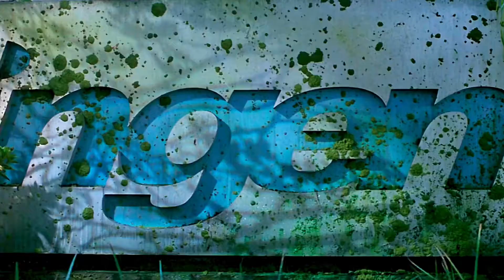JURASSIC WORLD - Part 3 | اعلان العالم الجوراسي | Best action movies 2022 | اقوى افلام اكشن 2022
حديقة ترفيهية جديدة ، تم بناؤها على الموقع الأصلي لـ Jurassic Park ، تخلق ديناصورًا هجينًا معدل وراثيًا ، إندومينوس ريكس ، الذي يهرب من الاحتواء ويذهب في فورة القتل.
بعد مرور 22 عامًا على فشل الحديقة الجوراسية الأصلية ، أصبحت الحديقة الجديدة ، المعروفة أيضًا باسم Jurassic World ، مفتوحة للعمل. بعد سنوات من دراسة علم الوراثة ، قام العلماء في الحديقة بهندسة وراثية سلالة جديدة من الديناصورات ، إندومينوس ريكس. عندما يسير كل شيء بشكل خاطئ ، هل سيخرجه أبطالنا من الجزيرة؟

Jurassic World 2015 تشويقي وملئ بالحركة والاكشن والاثارة وبجودة HD
إذا أعجبك الفيديو لا تبخل علي بلايك وإشتراك ومشاركة للفيديو وشكراا ❤❤
اتمنى منكم تقدير مجهودي كرما منكم وتفعيل الجرس ليصل لكم كل جديد و مشاهدة ممتعة .

Very Special Thanks to the company that produced the work
Production Companies
Universal Pictures (presents)
Amblin Entertainment (presents)
Legendary Entertainment (in association with)
Dentsu (presented in association with)
Fuji Television Network (presented in association with)
The Kennedy/Marshall Company (A Colin Trevorrow Film)
Universal Pictures
Distributors
Universal Pictures

Master Scene 2022,
5GMetaMovies4U,
Short movie Trailer,

جميع الحقوق محفوظة لاصحابها